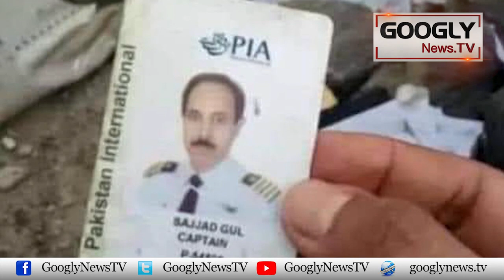Pilot Sajjad Gul Kai Khandan Nai Tehqiqati Report Mustarad Kar Dee | Googly News TV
Pilot Sajjad Gul Kai Khandan Nai Tehqiqati Report Mustarad Kar Dee